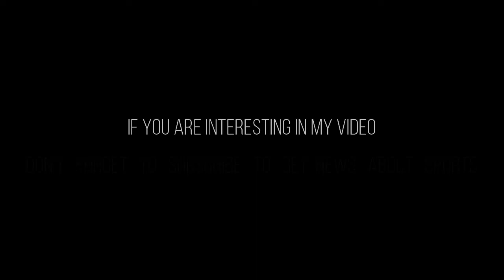ENGLISH PREMIER LEAGUE 2018/19 - MATCHWEEK 2